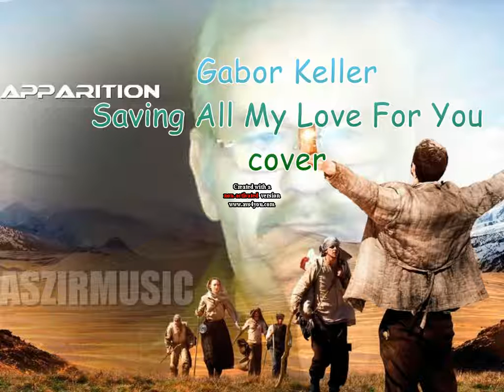Saving All My Love For You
Gabor Keller - Saving All My Love For You
cover